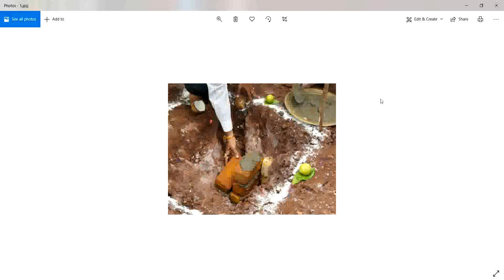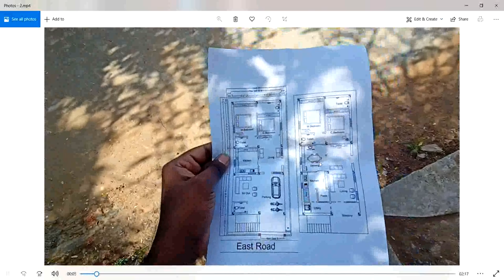ఎటువంటి నిర్దిష్టమైన ప్లాను లేకుండా శంకుస్థాపన చేయవచ్చా ? ప్లాను ముందా ? శంకుస్థాపన ముందా ?